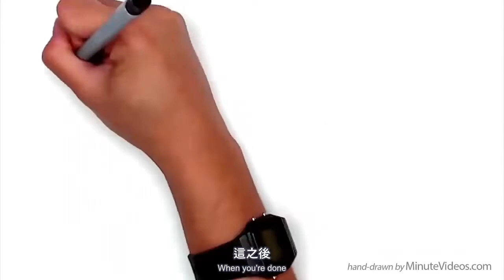【費曼學習法】提升學習效率 | 快速掌握新知識 Feynman Technique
理查德·費曼是一位著名的理論物理學家，他因在量子電動力學方面的成就，而獲得了諾貝爾獎。他出了名地喜歡請他的數學家同事，用簡練的語言來闡釋一些概念，從而測試他們的理解能力。

一旦妳能用簡練的語言去闡釋一個主題，那就說明妳已經對這個主題有了深刻的理解，而且會被記憶很長時間。

【影片內容】:
0:00 費曼學習法
0:11 步驟
1:26 理查德·費曼